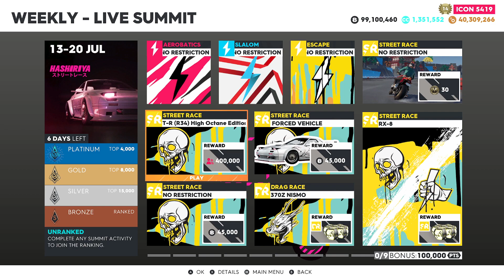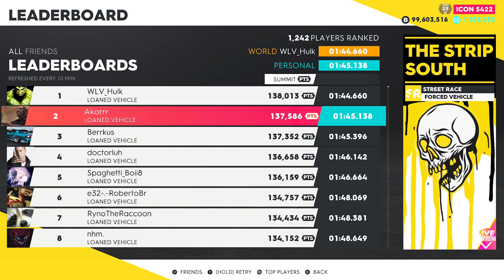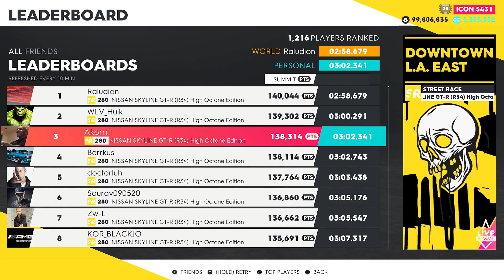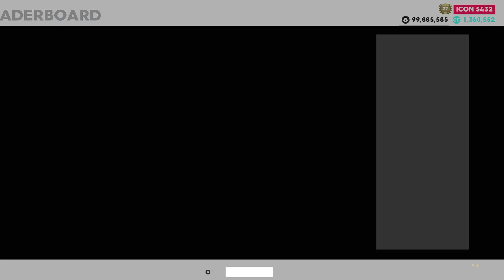The Crew 2: "HASHIRIYA" LIVE SUMMIT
Timeline:
00:00 Upcoming Summits and rewards

Skills:
00:36 Escape "Downtown L.A." (DR) - Chevrolet Corvette Stingray
05:15 Slalom "Miami Airport" (RR) - Hummer HX Concept
06:00 Aerobatics "Los Angeles"  (AR) - Harmon Rocket HR III

Events:
07:13 "Bellflower" (DR) - Nissan 370Z (Z34)
08:39 "The Strip South" (SR) - Mazda RX7 Turbo Sakura Edition
11:06 "Flash Back" (SR) - Porsche 911 GT (993)
13:23 "San Francisco Commute" (SR) - Porsche 911 GT (993)
16:40 "Downtown L.A. East" (SR) - Nissan Skyline GT-R (R34) High Octane Edition
20:18 "Hollywood" (SR/HC) - Mazda RX7

23:25 Overall results
23:41 Pro settings